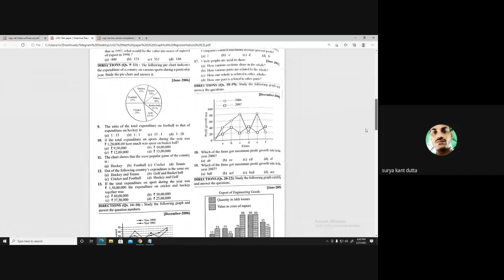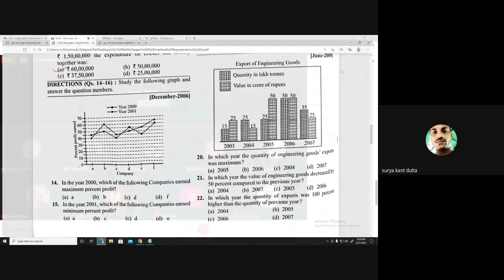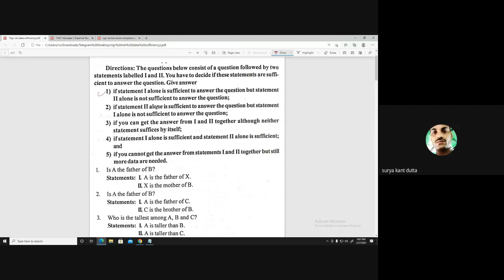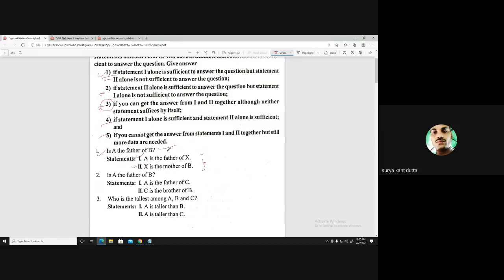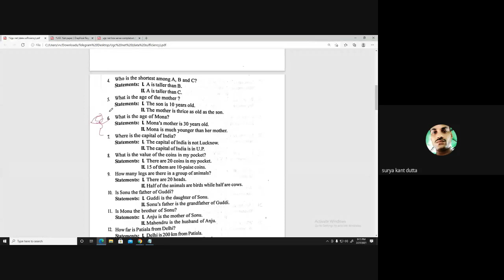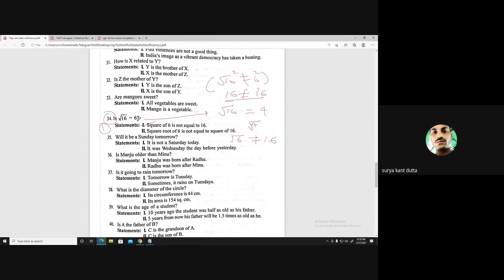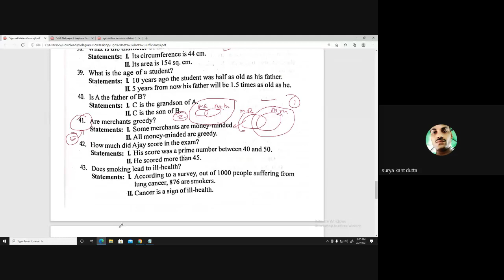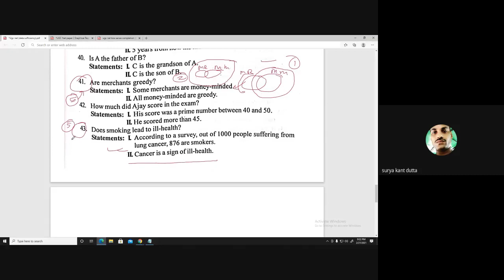Data sufficiency & revision: Surya Kant Dutta